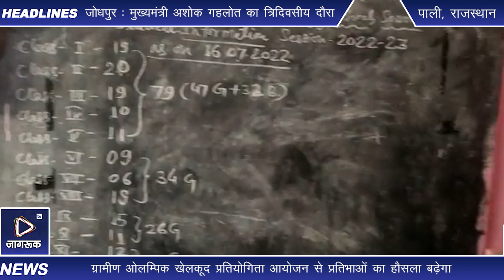सोजत : भामाशाहों ने विद्यालय में किया इनवर्टर भेंट व विद्यार्थियों को पानी बोतल का वितरण किया।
सोजत रोड के समीप राजकीय उच्च माध्यमिक विद्यालय सवराड(शिवराजपुर) में आयोजित ग्रामीण ओलम्पिक खेलकूद प्रतियोगिता के अवसर पर भामाशाह मेवी सिंह सिसोदिया ने विद्यालय में इनवर्टर व भामाशाह रवि सोनी सोजत रोड की ओर से विद्यार्थियों को पानी की बोतलें वितरण की। संस्था प्रधान मधुसूदन चारण व प्रधानाचार्य पारसमल ने भामाशाहो का आभार जताया। समाजसेवी राजबहादुर सिंह ने कहाकि ग्रामीण ओलम्पिक खेलकूद प्रतियोगिता आयोजन से प्रतिभाओं का हौसला बढ़ेगा। समाजसेवी श्याम लाल माली ने भी कहा कि विद्यार्थियों के शिक्षण सामग्री व विद्यालय की आवश्यकताओं को लेकर जितना सहयोग किया जाए कम है और इसके लिए सभी ग्रामीण तत्पर है। इस अवसर पर केवल चन्द उपाध्याय, देवीसिंह, महेन्द्र प्रजापत,हनवंत सिंह, किशोर कुमार, गोपाल राम,बाबूलाल विश्नोई, मांगीलाल, गोविंद राम,संतोष चौधरी, जितेन्द्र गौस्वामी, जोरा राम सहित विद्यालय परिवार मौजूद था।